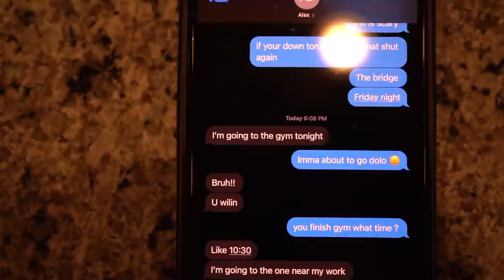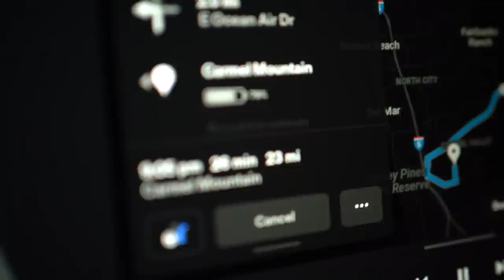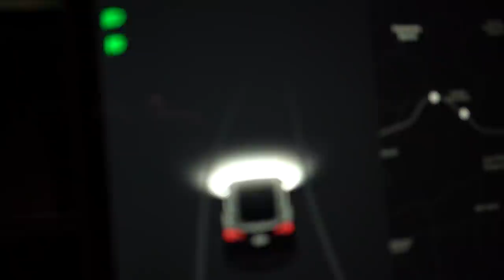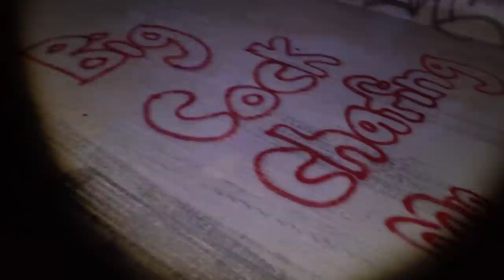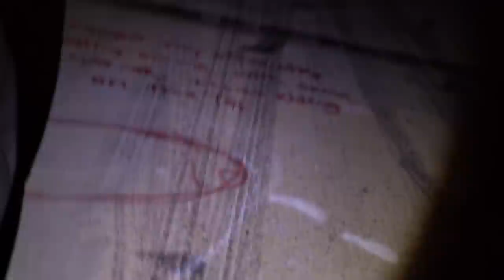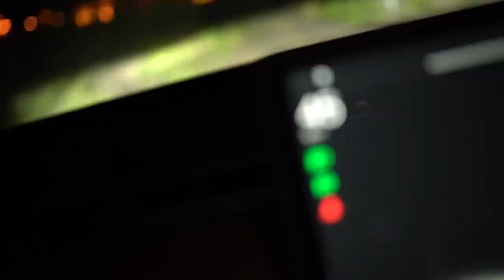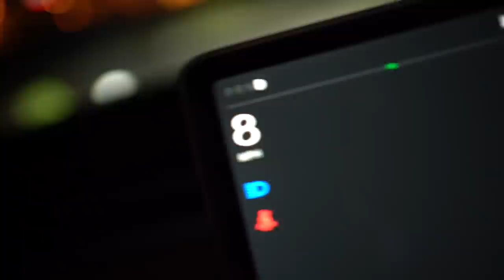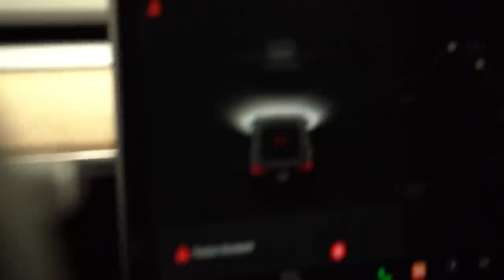HEARING GIRL SCREAMS AT A HAUNTED BRIDGE! *TERRIFYING*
ight so today is probably the most crazies thing ive done, i dont think ill ever do this again or go dolo with this. But i did go to a haunted bridge, my tesla picked off someone walking 3 times on the right side of the car as if it was following me till the bridge, then i heard a scream but i thought i was just imagining or trippin but turns out it was a scream. idk if ill ever be back but ive been having fun tho. scary but fun.